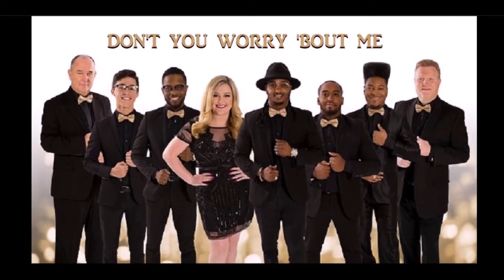The Band Punch - Don't You Worry 'Bout Me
We Promote Carolina Beach Music
All Music on SomeBeachMusic is For Entertainment Only